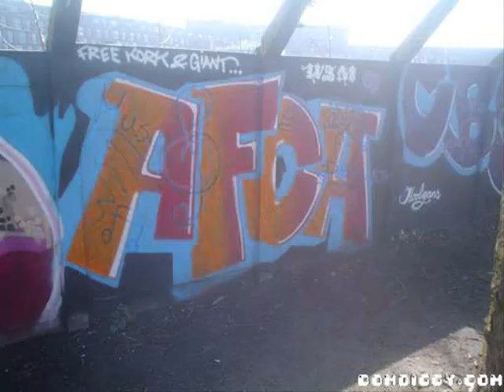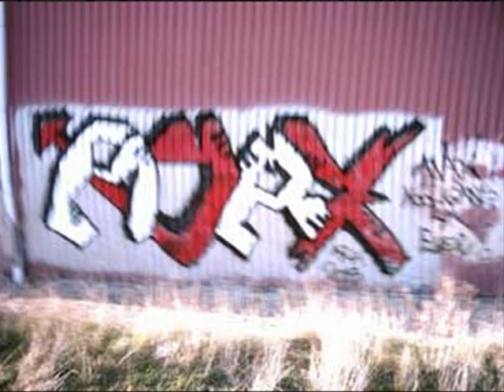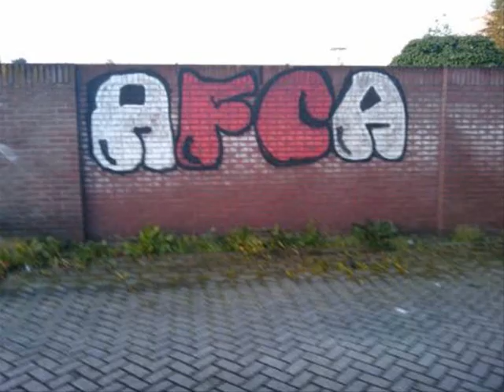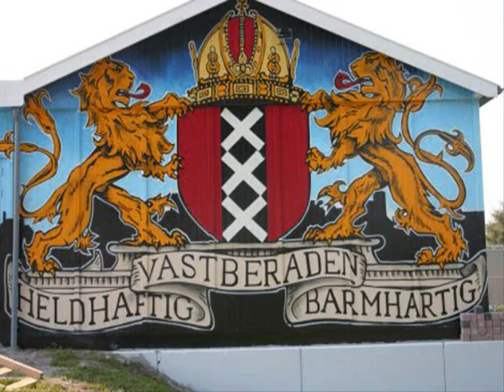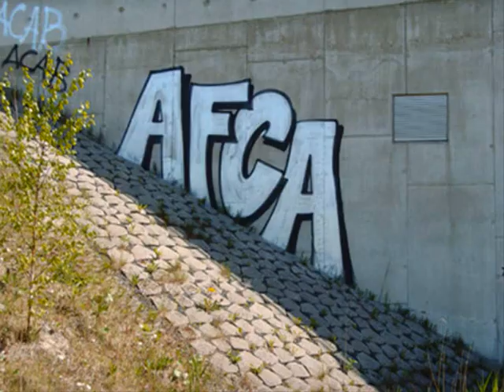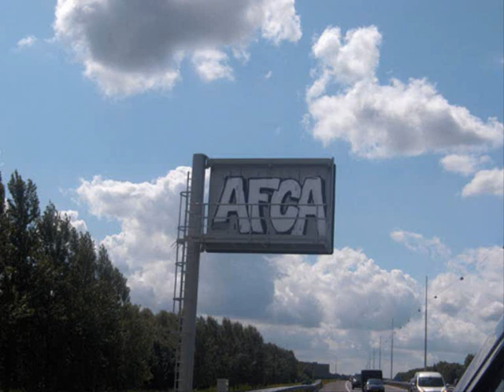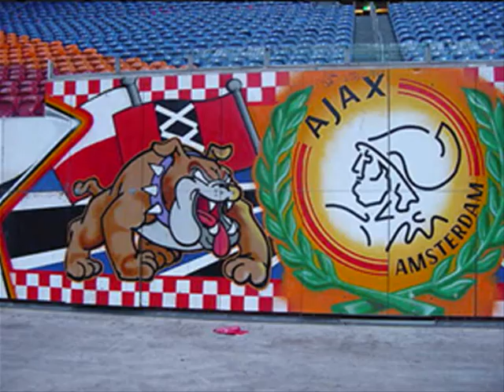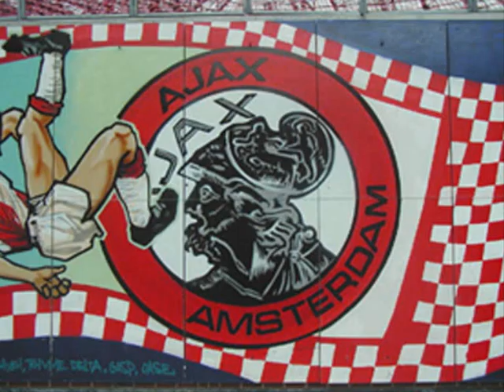AFCA Graffiti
AFCA Graffiti , Foto's van AFCA.nl en bomdiggy.com